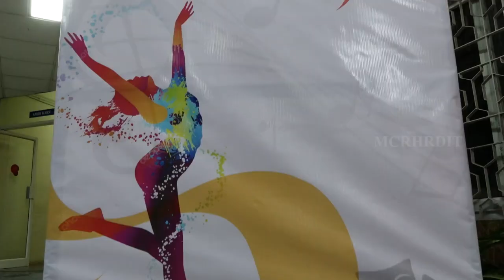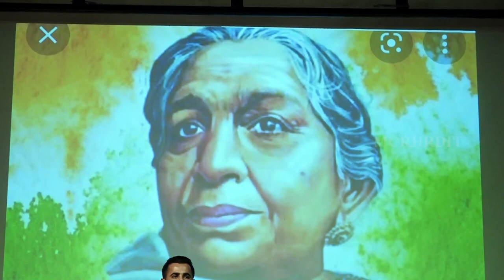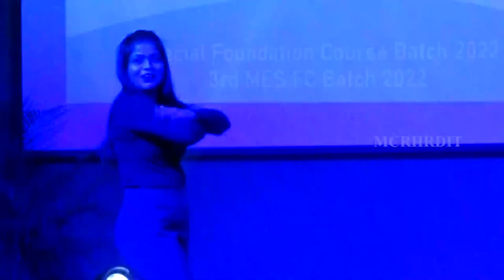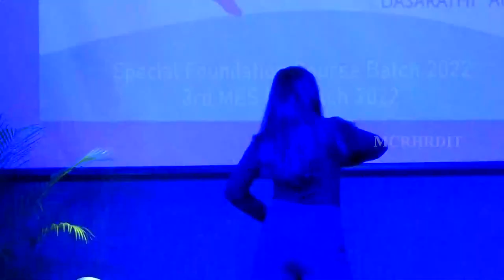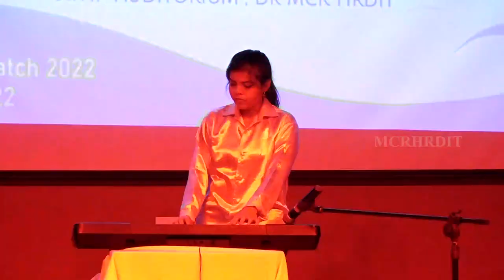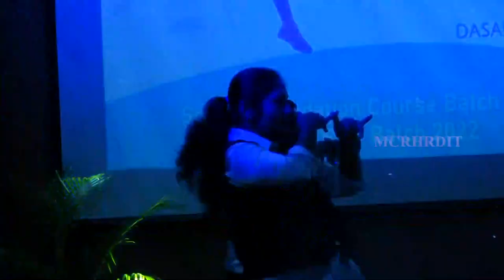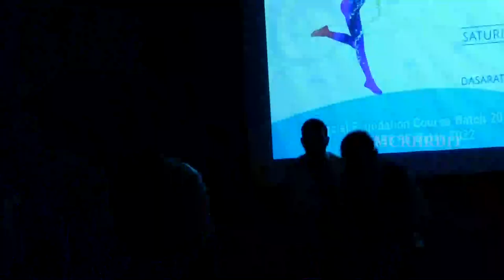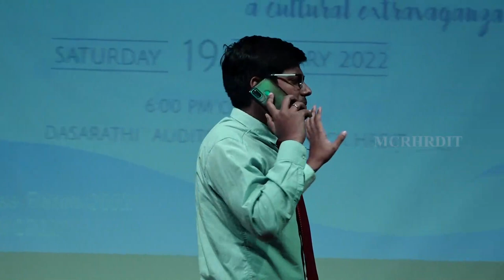TARANG a Cultural Extravaganza Part - 1, 19 02 2022